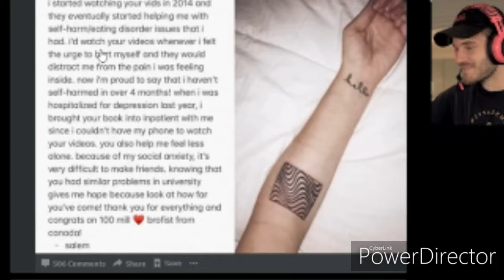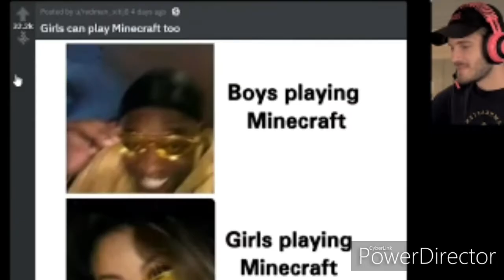Better Days Will Come. | PewDiePie [Edit]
Dedicated to a YouTuber who hasn't only given me the courage to work through my dark times, but millions of others.
Brofist 👊🏻
Sorry I mean *clears throat* bye bye 👋🏻